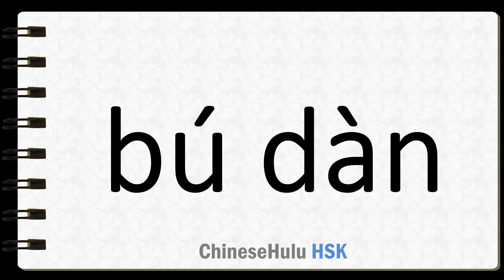How to Say not only in HSK Chinese